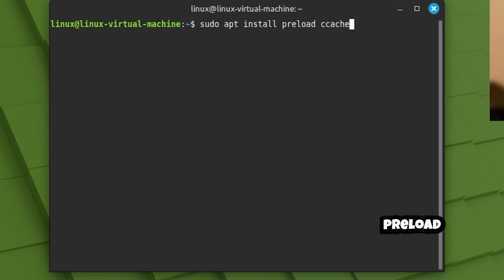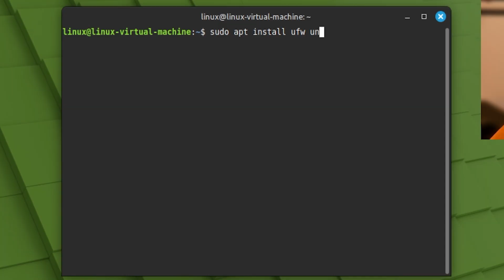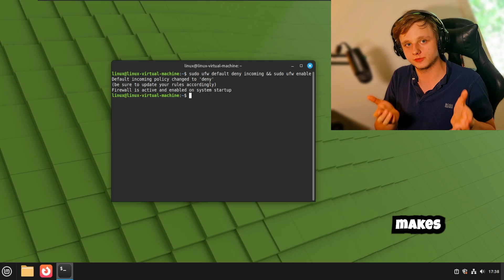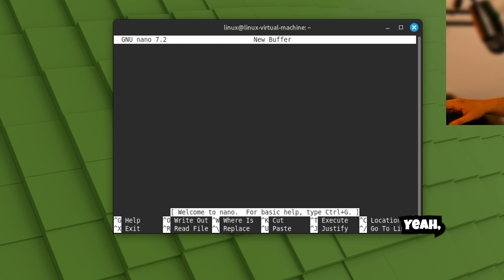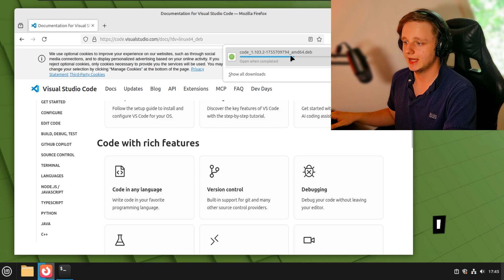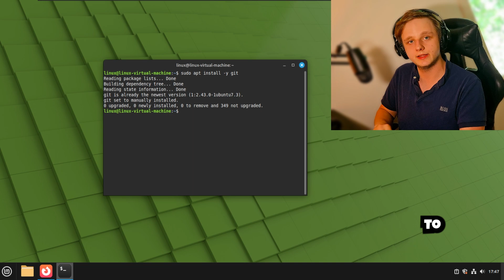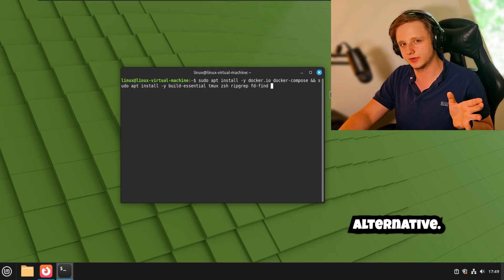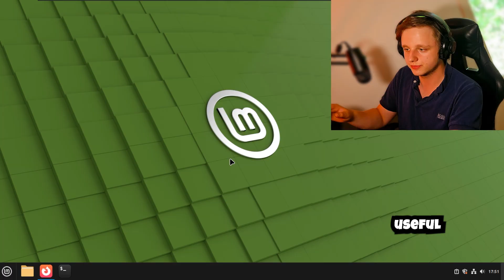Stop Gaming on Windows. It’s Time to Switch.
🔥Summary🔥
Thinking about switching to Linux in 2025? It delivers real gains in **speed, security, and development tools**. With lightweight distros, you’ll see faster boot times and less bloat slowing you down. Linux’s open-source model means bugs and vulnerabilities get patched fast, plus granular permissions reduce attack surfaces. For developers, package managers, native CLI tools, Docker/Kubernetes support, and server-like environments make dev workflows far cleaner and more powerful.:contentReference[oaicite:0]{index=0}

✨Timestamps✨
0:00 - Hello There!
1:00 - Educational Advice
2:00 - Make Sure To Subscribe Too!